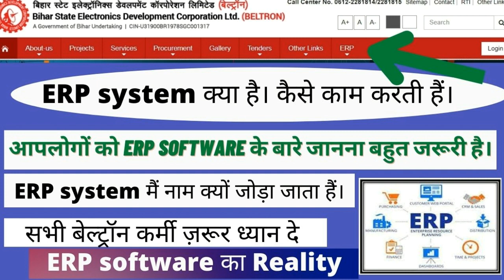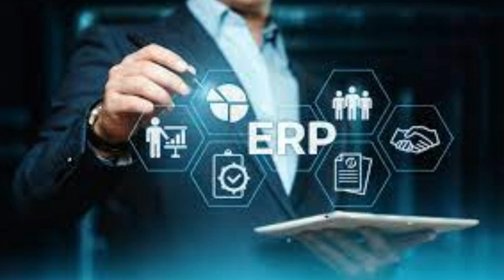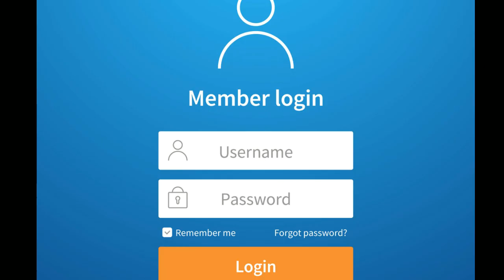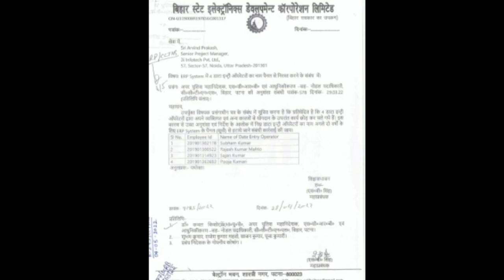बेल्ट्रॉन कर्मी जानना बहुत जरूरी ERP system क्या है कैसे काम करती हैं ! ERP नाम क्यों जोड़ा जाता हैं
you can join this telegram__link
keywords-
about erp software
 about erp system
आपलोगों को ERP software के बारे जानना बहुत जरूरी है।
ERP software मैं नाम क्यों जोड़ा जाता हैं।
ERP software क्या है। कैसे काम करती हैं।
ERPsoftware का reality
Hastag
ERPsoftware का reality